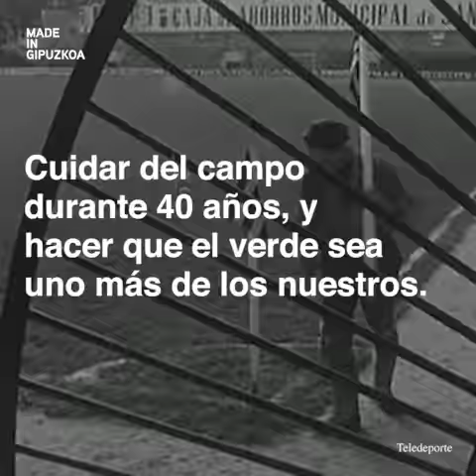Amadeo Labarta. La leyenda desconocida de la Real Sociedad.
Amadeo Labarta, exjugador de la Real Sociedad y conserje de Atotxa durante 40 años, fue una persona querida por la afición txuri-urdin.